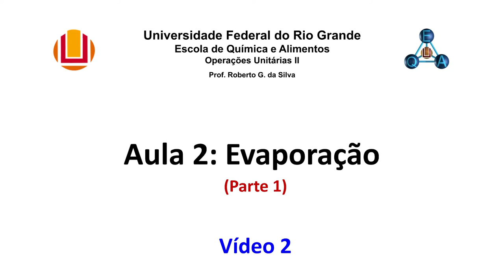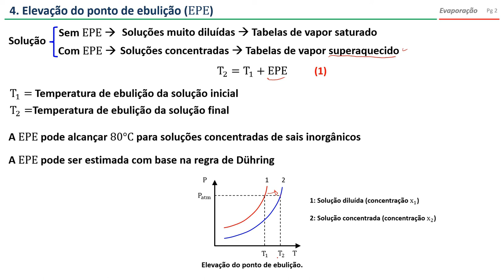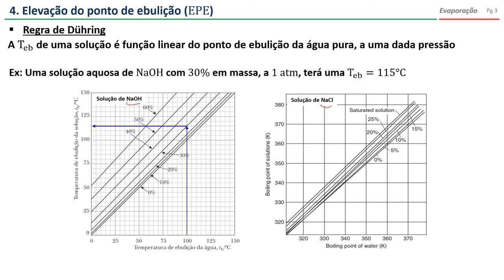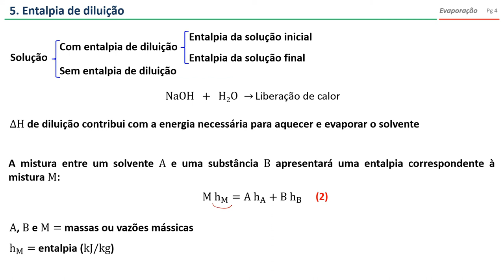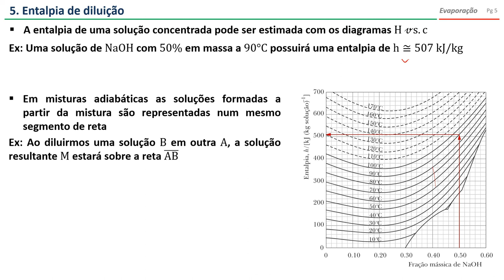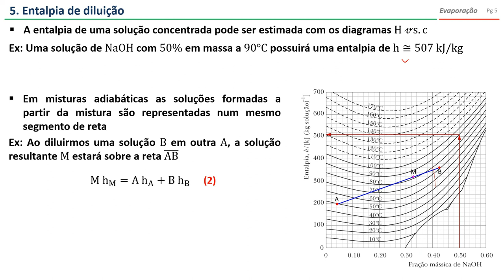Evaporação: EPE e entalpia de diluição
Continuação da discussão do processo de evaporação (vídeo 2).

Tópicos discutidos nesse vídeo:
4. Elevação do ponto de ebulição
5. Entalpia de diluição